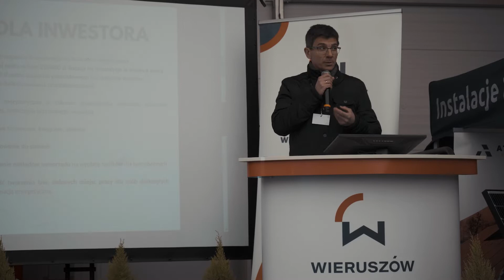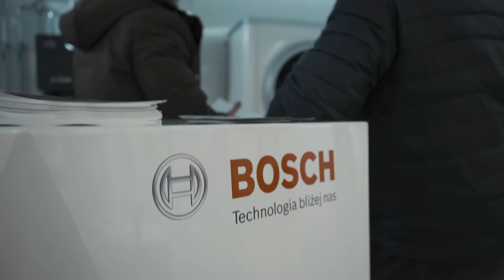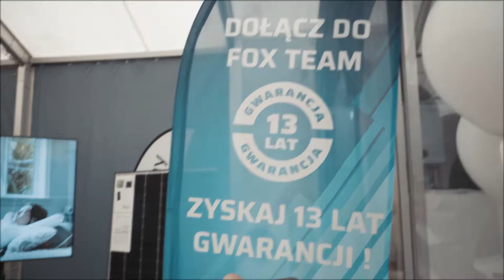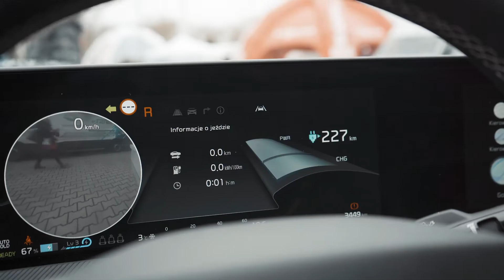II Targi Energii Odnawialnej - Ekologiczny Wieruszów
II TARGI Energii Odnawialnej Ekologiczny Wieruszów - 2 kwietnia 2022 r.

W ostatnim czasie tematem numer jeden staje się jakość życia, powietrza oraz oszczędność chociażby na cenach prądu. Urząd Miejski w Wieruszowie wyszedł naprzeciw mieszkańcom chcąc również zmotywować ich do jeszcze większego zaangażowania w korzystanie z energii cieplnej i elektrycznej ze źródeł odnawialnych.

2 kwietnia 2022 r.  w Wieruszowie zorganizowane zostały II Targi Energii Odnawialnej. Była to okazja do zapoznania się z ofertą blisko 50 firm, organizacji, instytucji i osób specjalizujących się w tej branży OZE oraz ekologicznej. Wystawcy związani m. in. z pozyskiwaniem energii poprzez biomasę, pelet, energię słoneczną, ogrzewanie ziemne, pompy ciepła czy agroenergię, doradzali w doborze najlepszej formy ogrzewania lub pozyskiwania energii elektrycznej. Można było również porozmawiać z ekspertami z Wojewódzkiego Funduszu Ochrony Środowiska w zakresie dofinansowań, Urzędem Skarbowym zakresie odliczeń od podatku. Udział w Targach wziął również zewnętrzny ekspert w dziedzinie pojazdów elektrycznych, Marek Perczak. Wśród obecnych wystawców były też: banki, Koła Gospodyń Wiejskich oraz doradcy energetyczni. Swoją ofertę zaprezentowali właściciele szkółek krzewów i drzew. Dużym zainteresowaniem cieszyły się stoiska warsztatowe: ZS nr 1 w Wieluniu, Klubu Senior+ w Wieruszowie, WGBP w Wieruszowie.

Uzupełnieniem i dodatkową atrakcją ekologicznych Targów był zlot food trucków, podczas którego smakosze oraz amatorzy kuchni z całego świata mogli skosztować swoich ulubionych potraw i specjałów.

Dziękujemy wszystkim wystawcom i uczestnikom Targów.
Czyste powietrze i woda, ekologiczna żywność, powiększanie połaci terenów zielonych i szeroko pojęta troska o zapewnienie kolejnym pokoleniom możliwości korzystania z zasobów przyrodniczych naszej planety są zagadnieniami, które w dniu dzisiejszym stanowią absolutny priorytet dla nas wszystkich.

Ewerest Energy
FoxESS
Noark
Bosch
Haier
Thermo System
Art-met
Viessmann Sp. z o.o.
Metal-Fach Jacek Kucharewicz
Aristron Thermo Polska Sp. z o.o.
PPHU Magraf Serwis Rafał Berski
Atum Energy Sp. z o.o.
TM ENERGY Tomasz Malik
ECOKOMFORT
PG Doradztwo
Stowarzyszenie Gospodyń Wiejskich w Młynisku
Koło Gospodyń Wiejskich Podzamcze – Krystyna Molenda
Koło Gospodyń Wiejskich w Cieszęcinie i Kowalówce
Tomasz Kącki – Gospodarstwo Rolne, Kwalifikowana Szkółka Roślin Jagodowych
Gospodarstwo Pasieczne ,,Pszczeli Dar"
Ceramika Artystyczna KAMA
Kasa Unii Lubelskiej Oddział Wieruszów
Rejonowy Bank Spółdzielczy w Lututowie
EKO-Region sp. z o.o.
Lokalny Punkt Informacyjny Funduszy Europejskich w Sieradzu, Urząd Marszałkowski Województwa Łódzkiego Departament Polityki Regionalnej, Wydział Sieci Punktów Informacyjnych Funduszy Europejskich
Gmina Wieruszów – Program Czyste Powietrze
Gmina Czastary – Program Czyste Powietrze
Gmina Łubnice – Program Czyste Powietrze
Gmina Bolesławiec – Program Czyste Powietrze
Centrum Promocji i Rozwoju Inicjatyw Obywatelskich OPUS
Urząd Skarbowy
Przedsiębiorstwo Komunalne
Centralny Ośrodek Badania Odmian Roślin Uprawnych Stacja Doświadczalna Oceny Odmian w Sulejowie, O/Masłowice
Państwowe Gospodarstwo Wodne – Wody Polskie
Wojewódzki Fundusz Ochrony Środowiska i Gospodarki Wodnej w Łodzi
Dziecięca Drużyna Pożarnicza OSP Wieruszów
Stowarzyszenie Astronomki Marii Kunic –  Kazimierz Błaszczak
Ryszard Perczak, dziennikarz motoryzacyjny
Mleczarnia Wrzosek
Jakub Musiał
Express Event
Jakub Biel
Gminny Ośrodek Sportu i Turystyki w Wieruszowie
Spółdzielnia Socjalna Green Service
Wieruszowski Dom Kultury
Miejsko Gminna Biblioteka Publiczna w Wieruszowie
Klub Senior + w Wieruszowie
Zespół Szkół nr 1 w Wieluniu
Fundacja Młodzi Propagują Sztukę